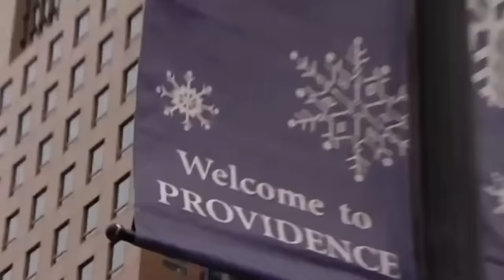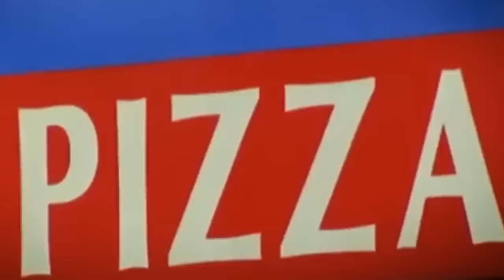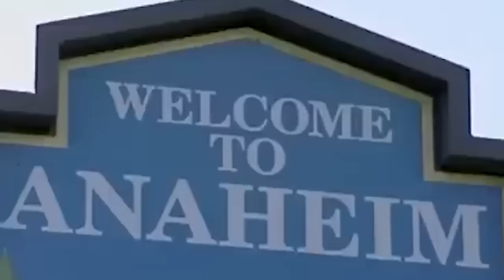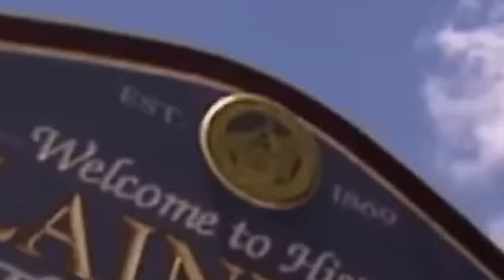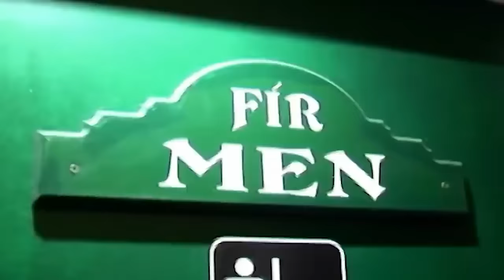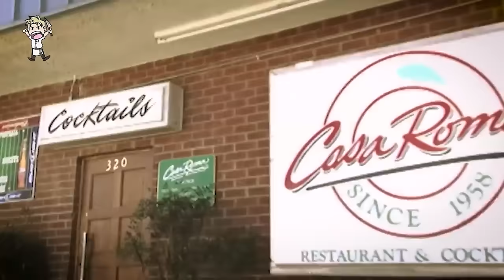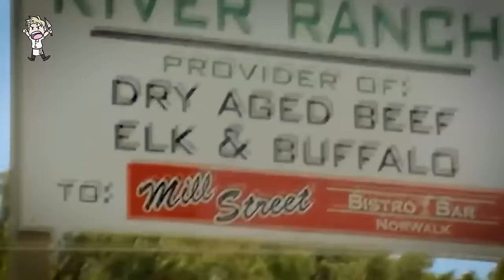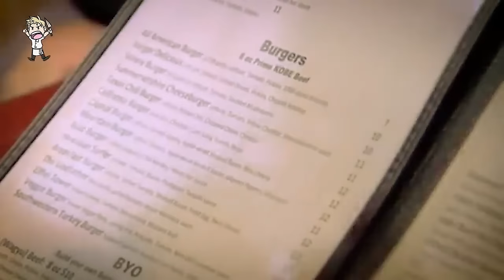Most RIDICULOUS Kitchen Nightmares Moments!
These are some of the most DRAMATIC Moments on Kitchen Nightmares. Which moment is your favorite of all time?